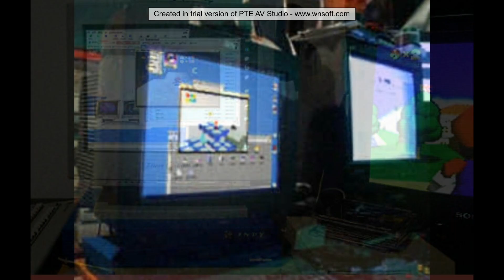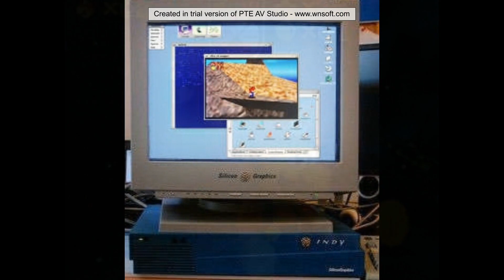A Collection Of Super Mario 64 Beta Screenshots 1995 - 1996(5)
Some more Super Mario 64 Beta 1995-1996 Screenshots. Part 5
There are some screenshots I took on the Internet